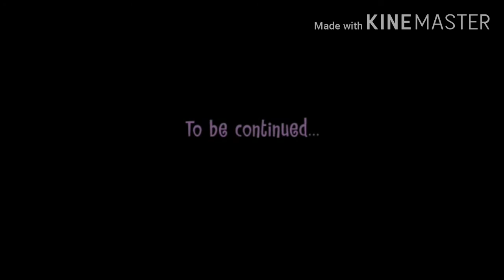HTF - Mime to Five (Voces de Brawlers)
Creditos a Mondomedia!

(Warning: MUCHA SANGRE!!!)

No haré parte 2, perdona..